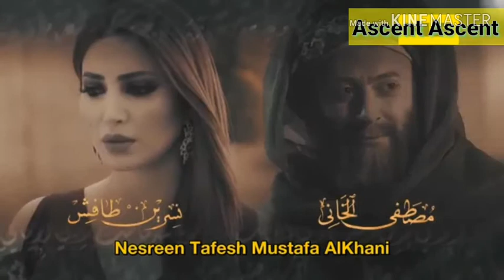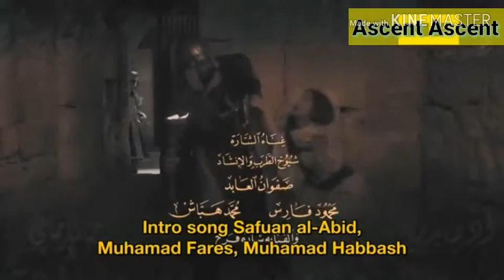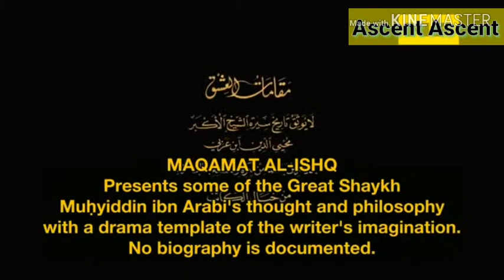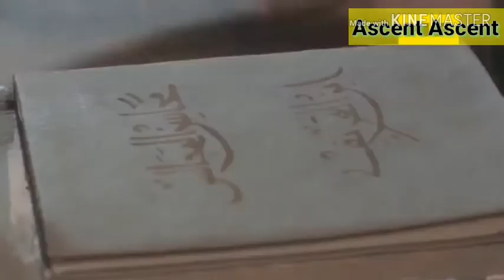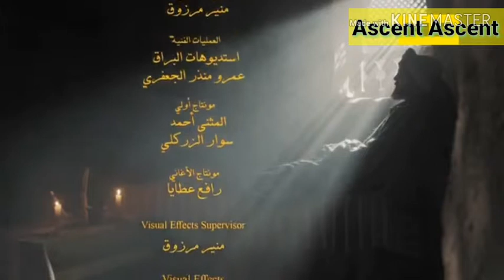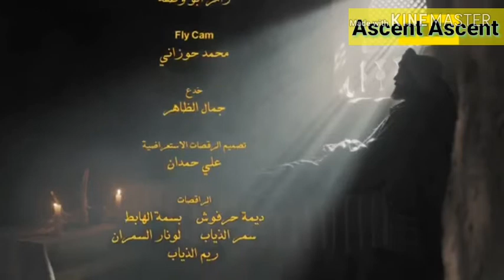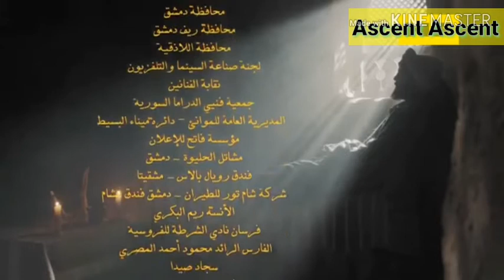Ibn arabi The centuries of love season 1 episode 1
Ibn ʿArabi, full name Abū ʿAbd Allāh Muḥammad ibn ʿAlī ibn Muḥammad ibnʿArabī al-Ḥātimī aṭ-Ṭāʾī, was an Arab Andalusian Muslim scholar, mystic, poet, and philosopher, whose works have grown to be very influential beyond the Muslim world.